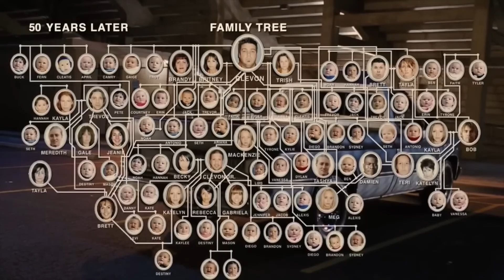IDIOCRACY Opening Scene - The Idiots are breeding [2006] [HD]